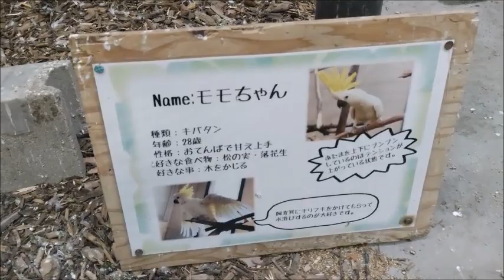鳥＠おびひろ動物園20230828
初めておびひろ動物園に行ってきました！